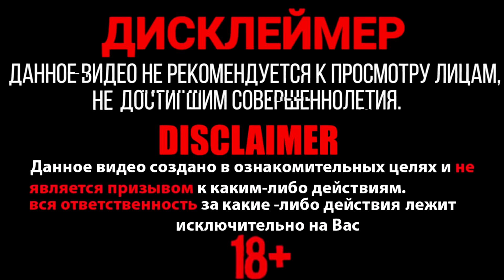✅🔥НОВЫЙ НАБОР ПЕТАРД + СТАРАЯ КАСТРЮЛЯ💥BIG FIRECRACKERS vs BOWL🥘КАК ВЫСОКО ПОЛЕТИТ КАСТРЮЛЯ ??